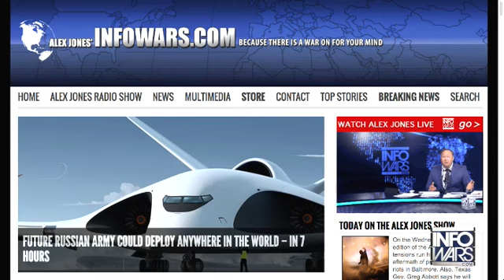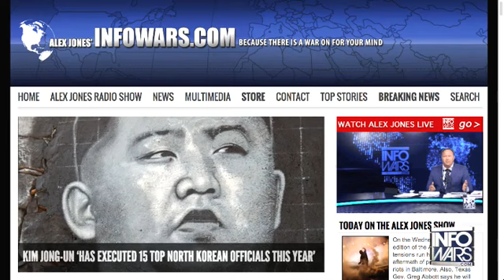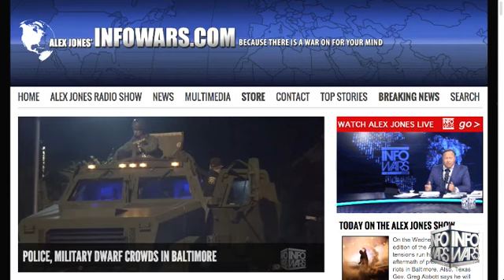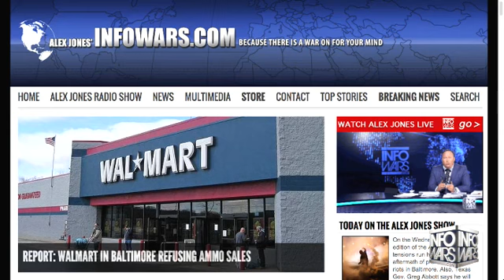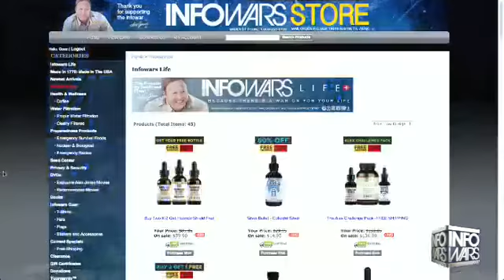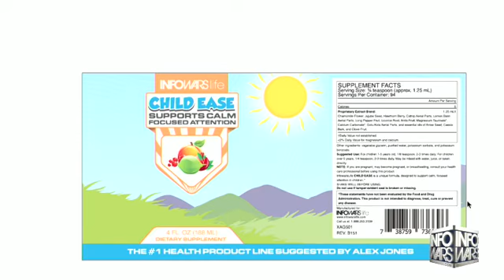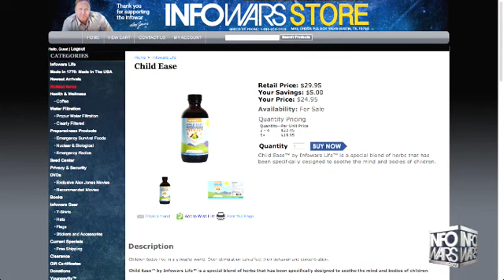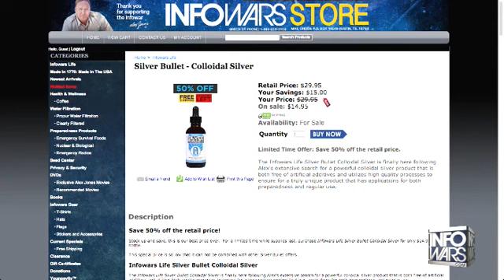The Alex Jones show April 29th 2015 11